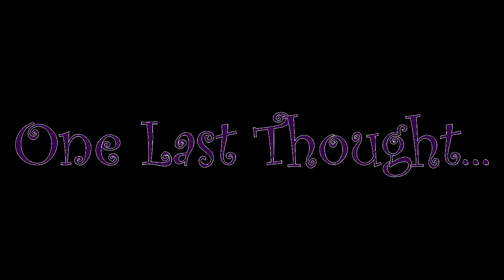Ohayocon 2016 (Part 2)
Ohayocon 2016 Vlog

Decided to capture a little of the Ohayocon adventure! Expect more con vlogs and cosplay videos soon!

Excuse the bad quality of this, I promise the next ones will be better. a